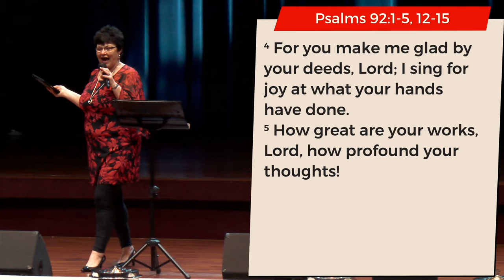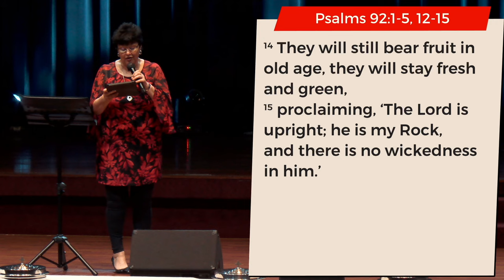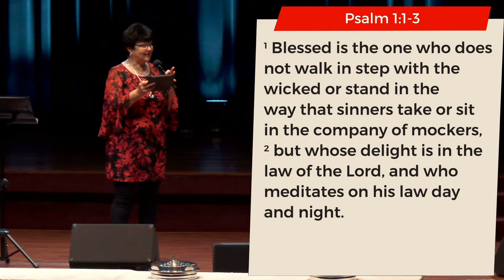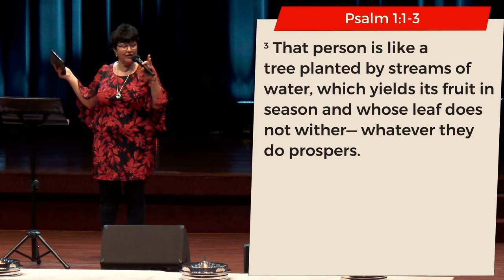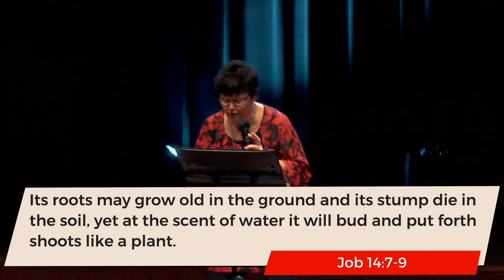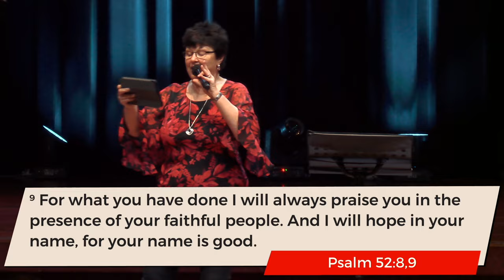A Flourishing Legacy - Rachel Hickson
Scripture Reading: Psalm 92:1-5, 12-15